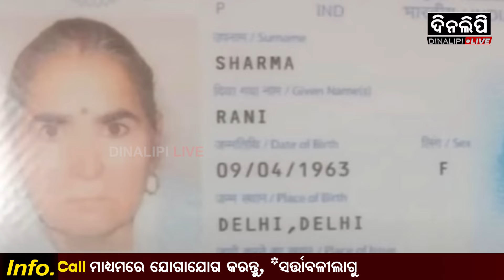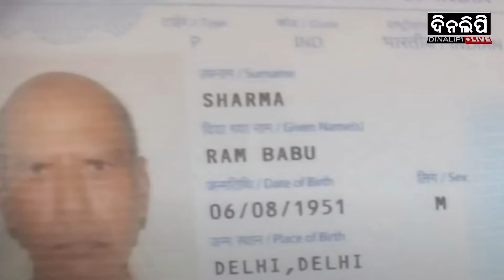ବେଙ୍ଗାଲୁରୁରେ ଧରାହେଲେ ପାକିସ୍ତାନୀ ଆତଙ୍କୀ || Breaking || DinalipiLive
is the official YouTube channel of Odia daily newspaper Dinalipi which was first published in 1981. Being a fair & unbiased newspaper, Dinalipi's new digital wing DinalipiLive will provide much-needed fact-based information to news consumers of Odisha.